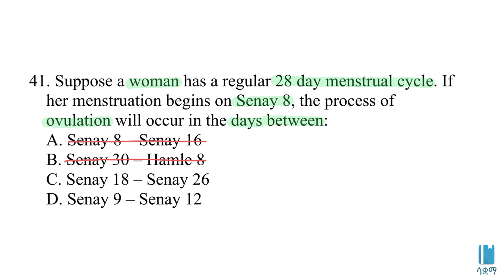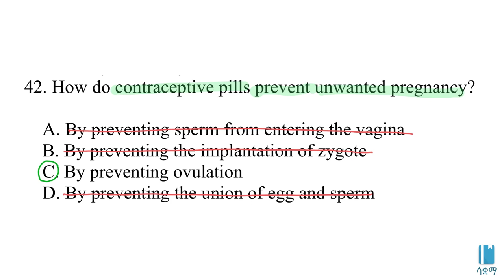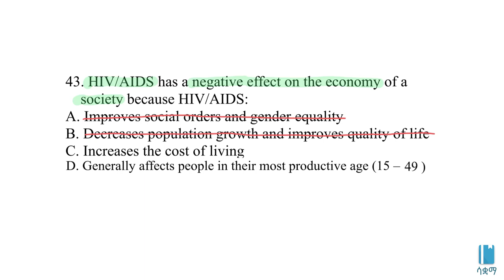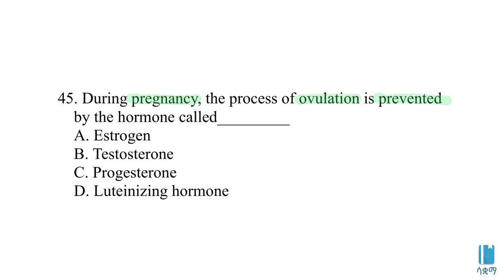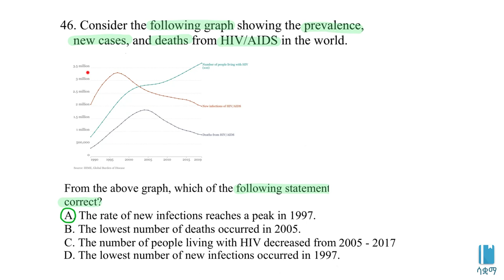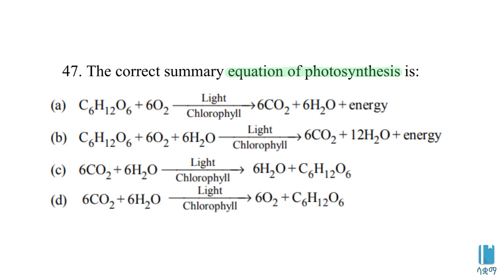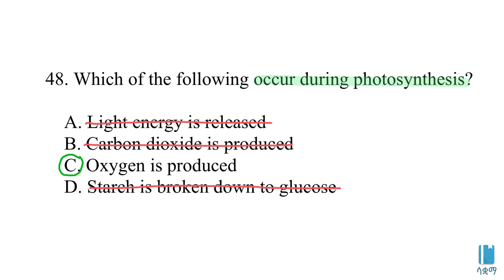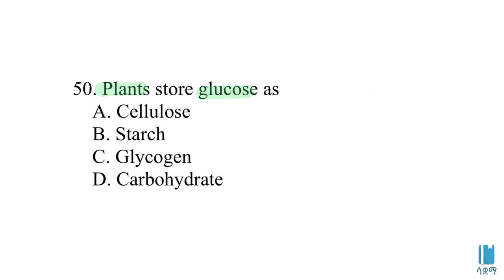Grade 8 Biology Ministry Questions and Answers - Part 7 / 8ኛ ክፍል ባዮሎጂ ሚኒስትሪ ጥያቄና መልስ - ክፍል ፯